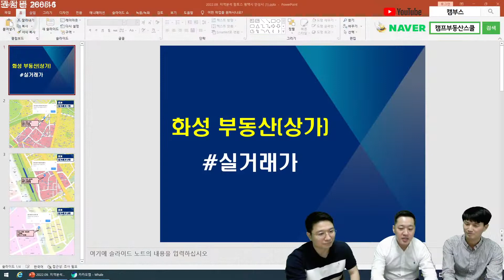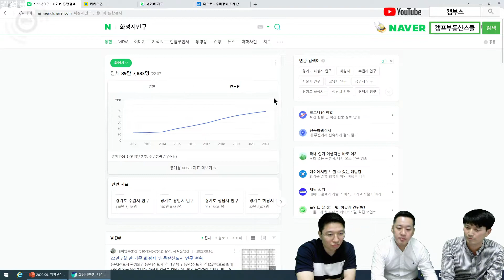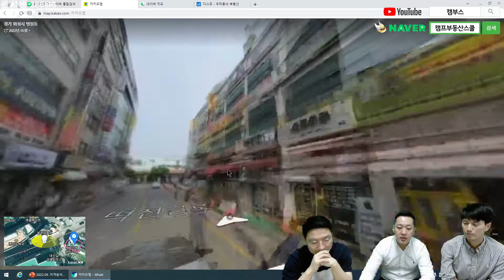화성상가매매순위_사례로 살펴보는 부동산 투자 인사이트 5편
❤️ 토지투자 스터디반(함토스) 9기 모집 💕​​
° 온라인 강의+ 오프라인 임장 +온라인 임장후기
무제한 시청가능!
- 지역 관계없이 누구나 참여가능!​
° 발만 담궈도 반절은 성공이다
° 캠프부동산 스터디그룹은 7년째 꾸준하게 진행되고있습니다.
° 22년 9월 6일 시작 ~ 3개월 - 20만원! 가성비 갑!
° 스스로 학습하는 스터디에서 실전(가상)투자까지~
° 혼자하기 어려운 토지투자를 전문가와 함께~
° 함께해서 외롭지않고 전문가의 도움까지!
° 끈을 놓지 않고 꾸준하게 공부를 할수있도록 토지대장,고블리,강장군님과 함께합니다.
° 실전투자 경험이 많은 강사님들과 구성원들의 인맥까지!
° 전국 각지에서 매번 80~100명가량 함께 참여하고 있습니다.

❤ 캠부스 카톡방: 누구나 편하게 참여가능
비번: 7979

❤ 부동산 재테크 추천도서

❤ "온라인 강의, 임장" 1만원부터 수강가능~

❤ 캠스클럽 연회원 신청하기 :
- 기본강의제공+강의할인+투자상담+공동투자